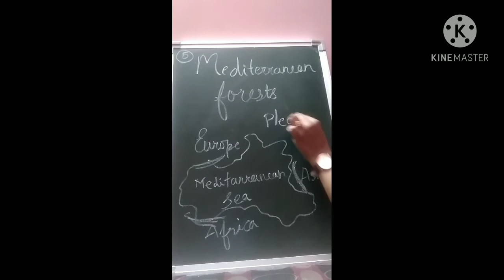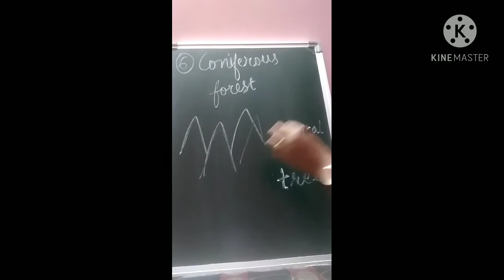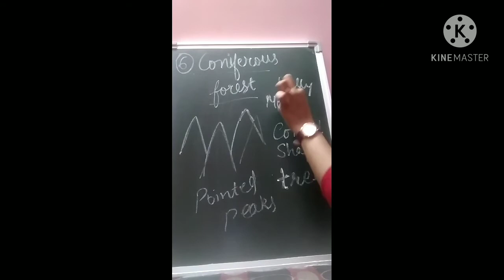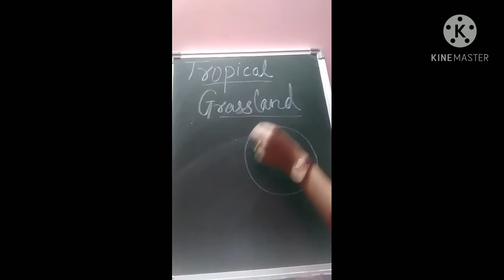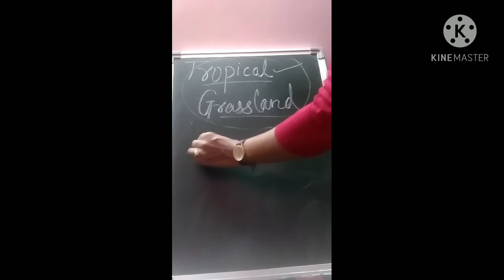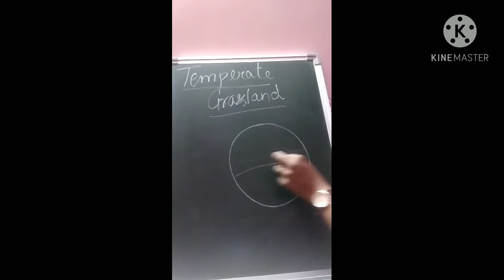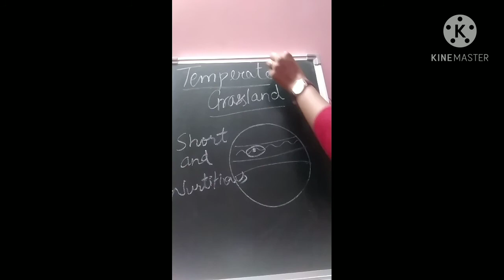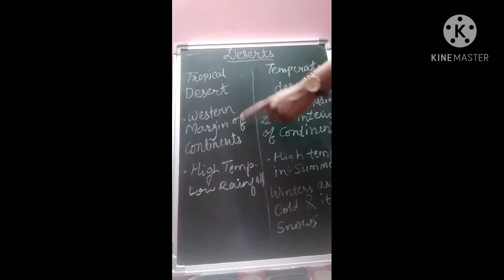Geography Class-7 Chapter-8 Part II